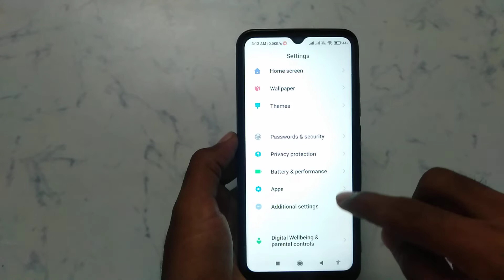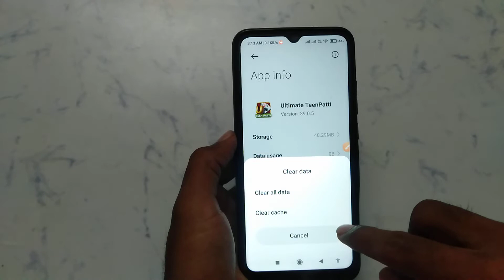How to fix Adding Awesomeness... problem solve in Ultimate TeenPatti Adding Awesomeness...